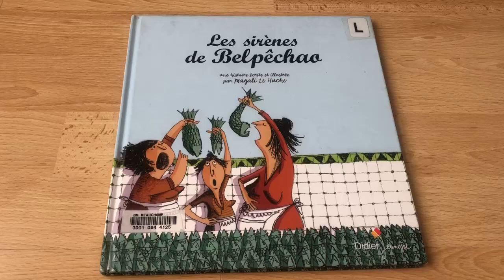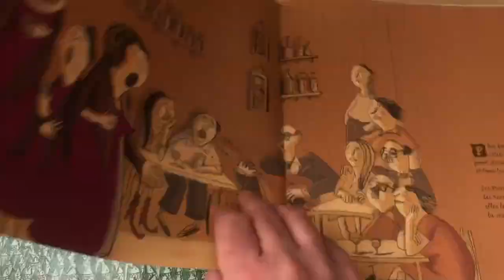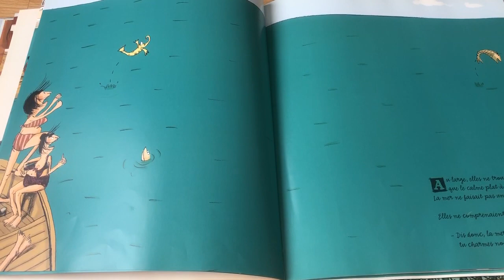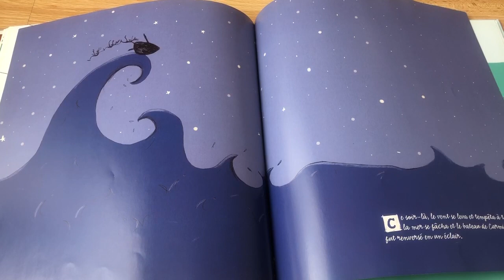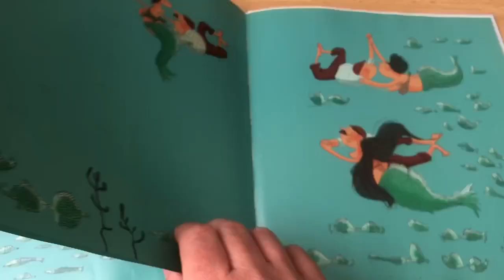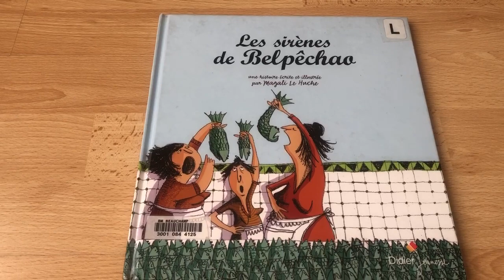Livre « Les sirènes de Belpêchao » éditions Didier Jeunesse